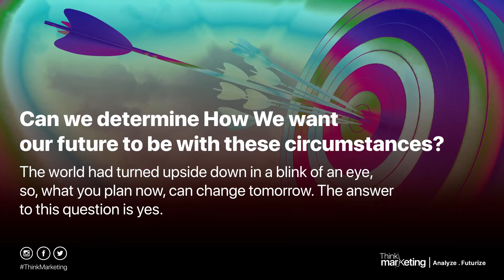The Secret Behind "Where Do You See Yourself in 5 Years?"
This question was pretty common back in the days, but is it still common these days? And is it necessary to actually ask it?